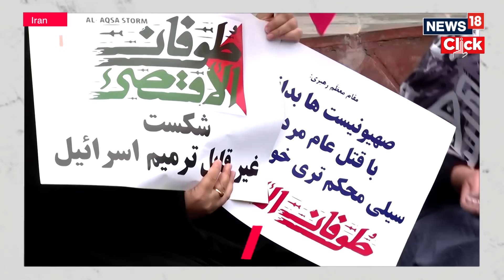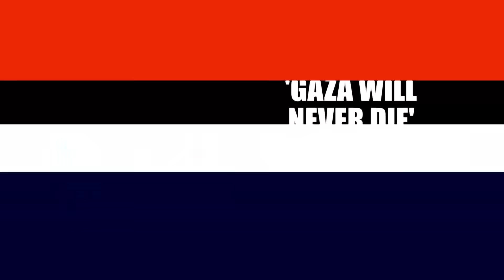Pro-Palestinian Protests Take Place Across The World | Israel Palestine War | English News | N18V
Thousands of protesters in support of Palestinians have gathered around the world as Israel intensified its strikes on Gaza in retaliation for the Hamas assaults on Israel.

Israel has told the United Nations that more than a million people living in northern Gaza should relocate to the south of the Palestinian territory within the next 24 hours.

The UN called for the order to be rescinded on humanitarian grounds. “The United Nations strongly appeals for any such order, if confirmed, to be rescinded, avoiding what could transform what is already a tragedy into a calamitous situation,” said Stéphane Dujarric, a spokesman for the UN secretary-general.

n18oc_world